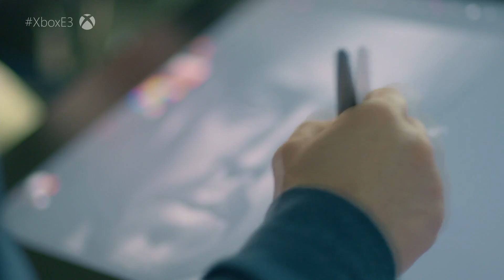Xbox Project Scarlett Console Full Reveal Presentation - E3 2019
Microsoft reveals their plans for next gen with the xCloud and Project Scarlett, including a new trailer for Halo Infinite.